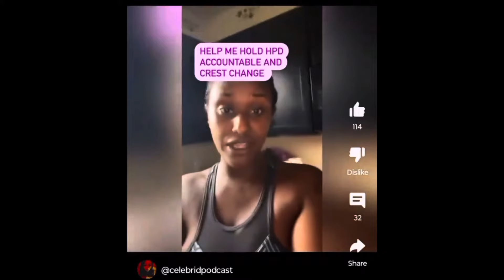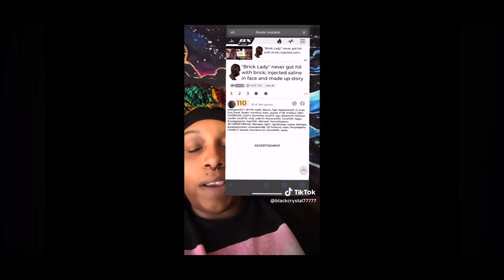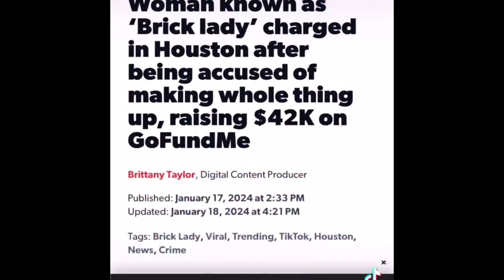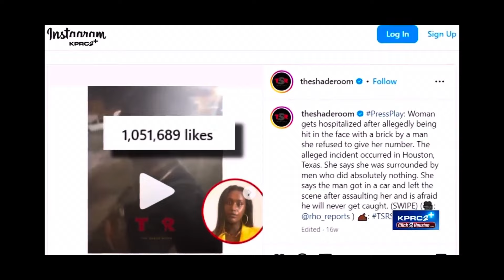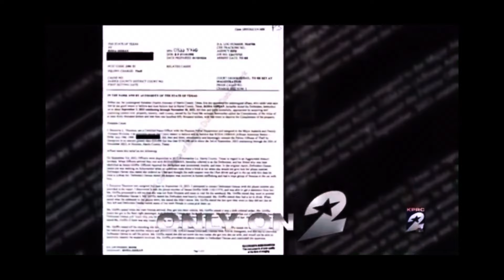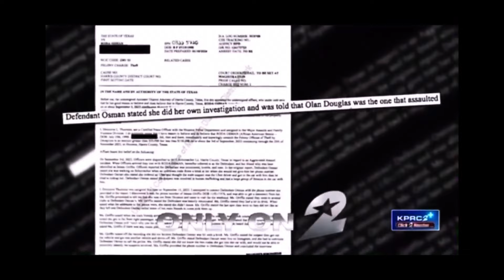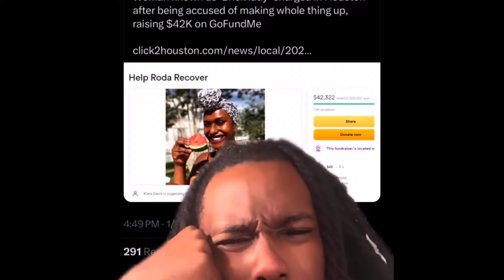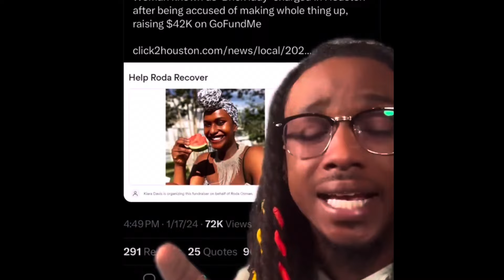Brick Lady to be arrested for defrauding Gofundme donors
Well I’m glad I waited on this one. The brick lady from back in September who went viral for getting hit in the face with a brick who then asked for donations who then was discovered to be lying has now let’s just say been figured out. It’s a tough one to break down but let’s do it

The interview with the accused